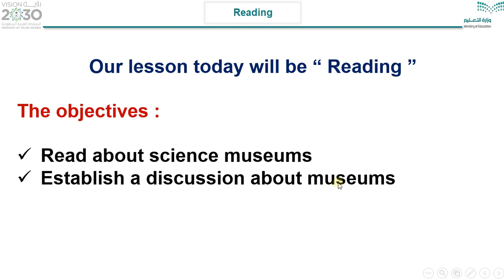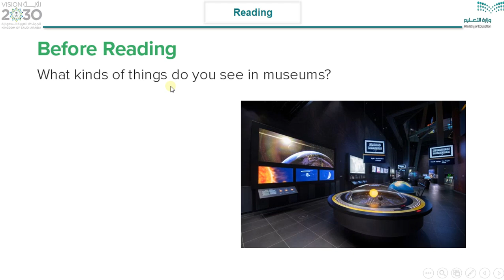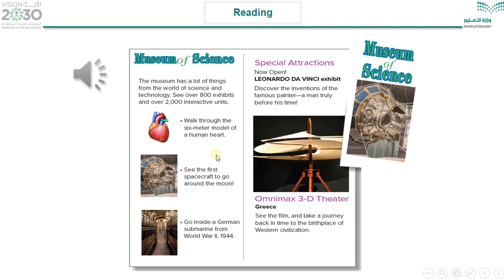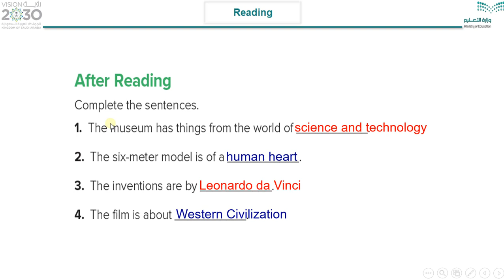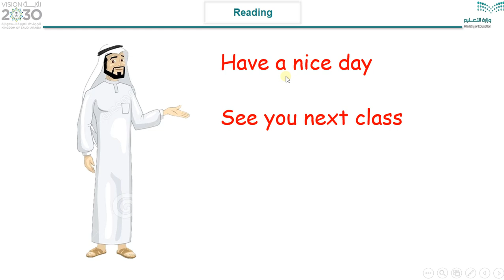الدرس الرابع الوحدة الثالثة الصف الأول المتوسط Super Goal Unit 3 Lesson 4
الدرس الرابع من الوحدة الثالثة للصف الأول المتوسط
Super Goal 1 Unit 3
Reading
شرح الأستاذ : بدر الشهري